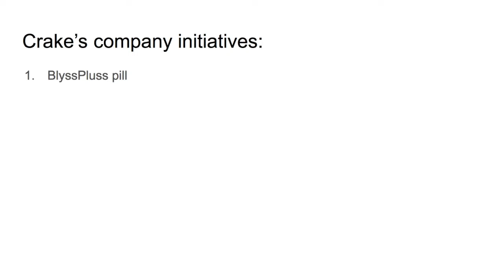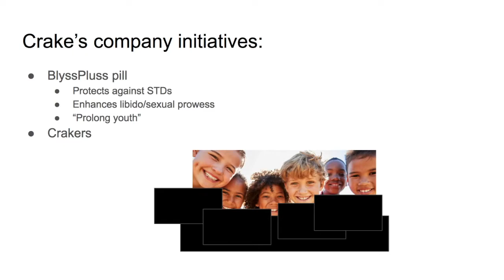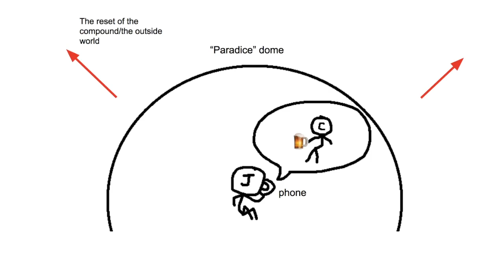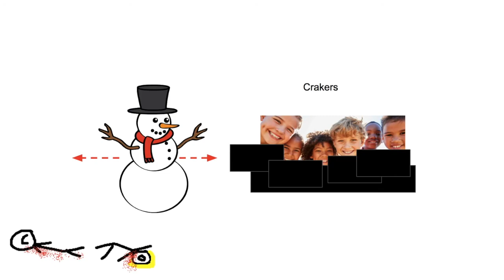AP English Literature: Oryx and Crake Analysis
AP Lit